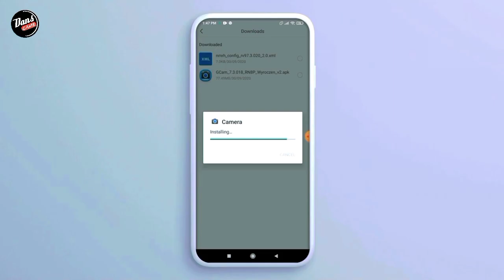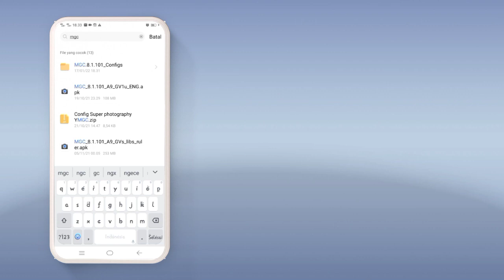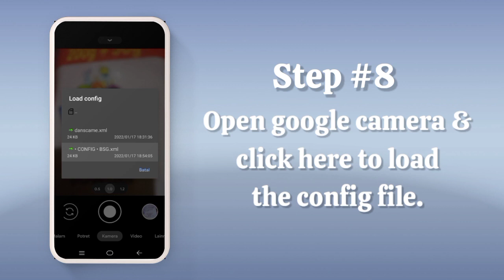INSTAL GCAM BSG VIVO Y33S | CONFIG VIVO Y33S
⛔ Perhatian..
Disini Saya Menggunakan VivoY33S, Kalian bisa download gcamnya usahakan Kasi tags di komentar ya sob..

☢️ GCAM
DOWNLOAD GCAMNYA DISINI⬇️⬇️

☣️ CONFIG
DOWNLOAD CONFIGNYA DISINI ⬇️⬇️

Type Hp Kalian Bukan Vivo?

Terimakasih.

1. VivoY33S
2. Kinemaster Pro
3. Pixel LaB